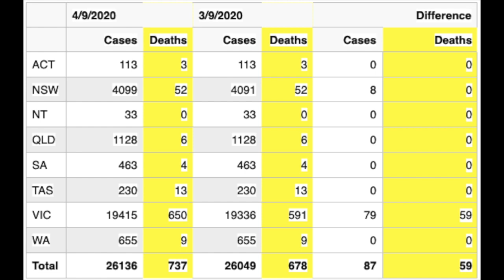澳洲 COVID-19 情況 9月4日